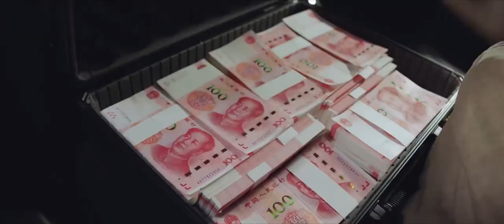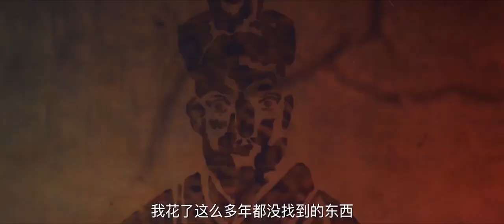「trailer 6」190226 ZHANG YIXING 张艺兴 — 《黄金瞳》 «The Golden Eyes»